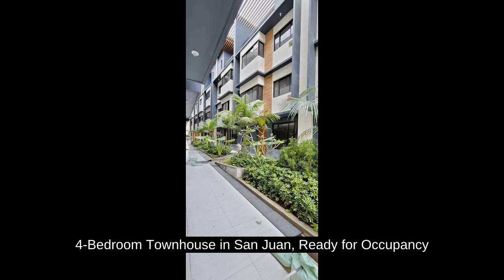4-Bedroom Townhouse in San Juan, Ready for Occupancy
4-Bedroom Townhouse in San Juan, Ready for Occupancy
House Type: Townhouse
Number of Bedrooms: 3
Number of Bathrooms: 3
Floor Area in sqm: 143 sqm.
Lot Area in sqm: 27 sqm.
Number of Floors: 4
Number of Car Parking Spaces: 1